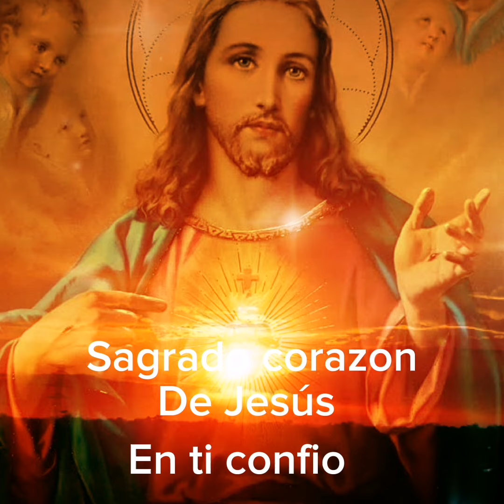Oracion de consagracion al Sagrado Corazón de Jesús 💖✨💖✨💖